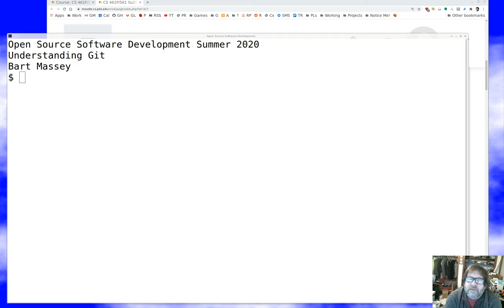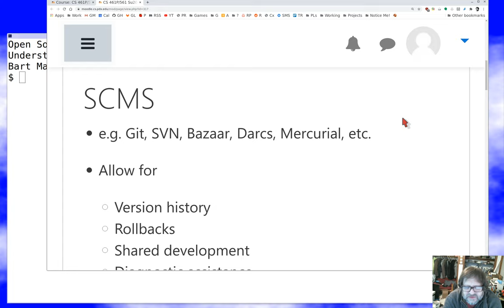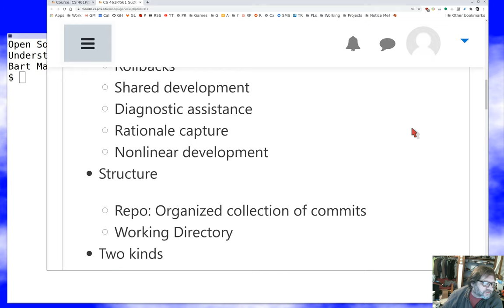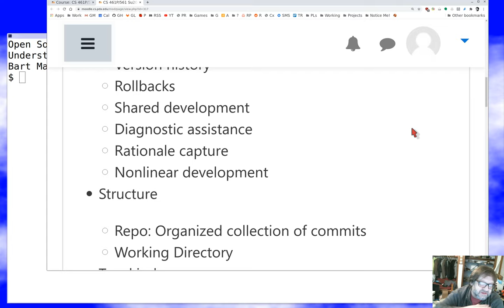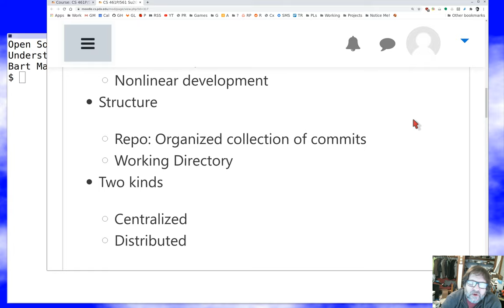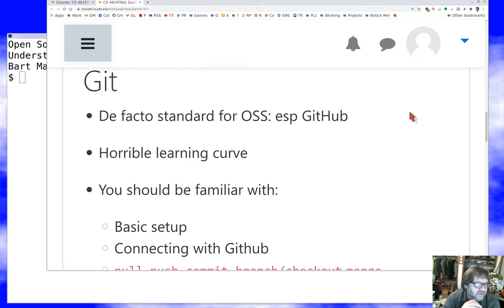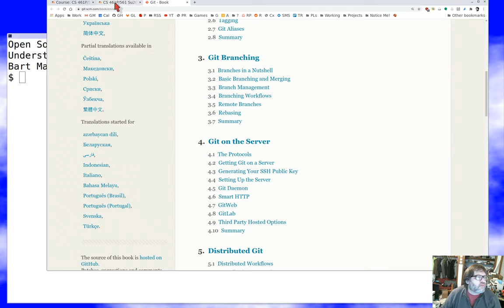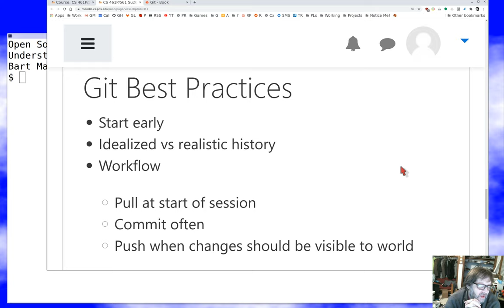PSU CS 461P/561 Open Source: Understanding Git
Introduction to Git concepts